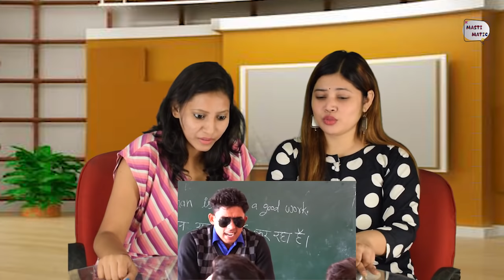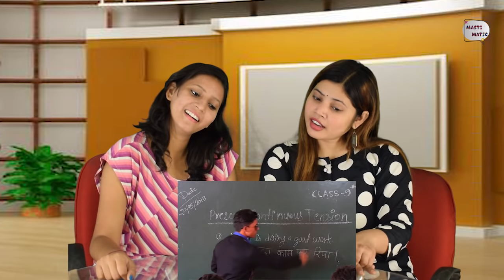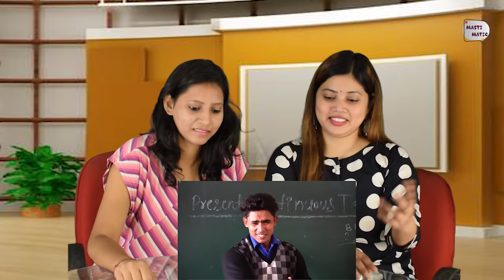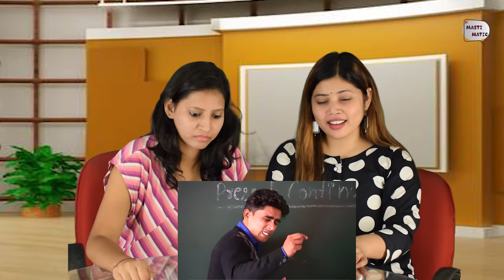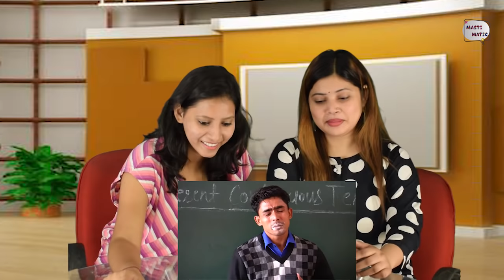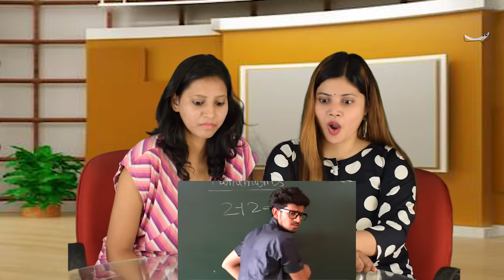SCHOOL LIFE PART-2 - Round2hell - R2h || Reaction